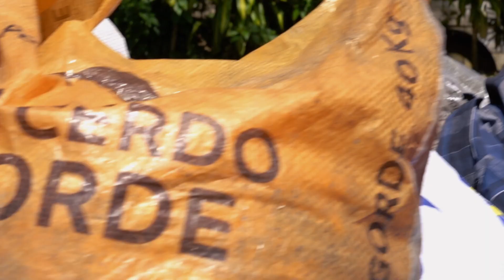Una valiente fuga de un matrimonio impuesto por su familia.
La felicidad no se encuentra al obligar a alguien a amarnos, sino al compartir momentos especiales con quienes nos quieren de corazón